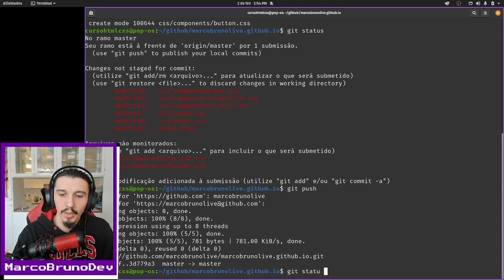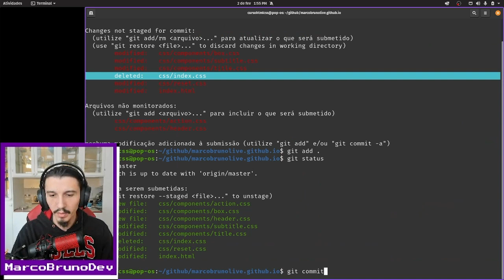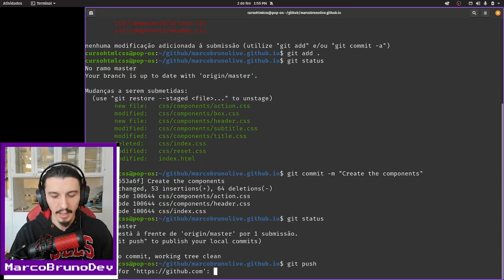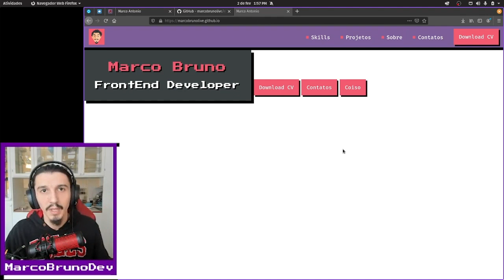Commit da refatoração | Mód03 - Aula 19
Algo que a gente faz bastante na programação é refatoração, que nada mais é do que mudar o código que já existe para deixar ele melhor do que esta. Esse processo contribui demais na manutenção do código. Hoje a gente vai meter o loko e fazer o commit da refatoração feita nas aulas anteriores. Bora?